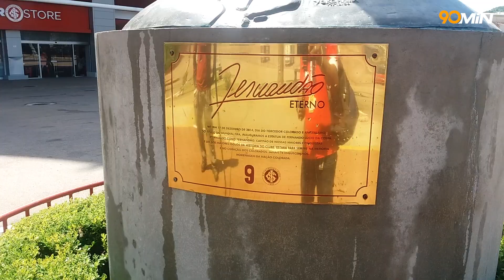Copa Libertadores - Grêmio x Internacional (Marcinho Black)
O primeiro Gre-Nal da Libertadores ficou marcado pela confusão generalizada no fim do jogo, mas antes teve futebol e muito apoio das duas torcidas. Dá uma olhada no clima da galera colorada durante o clássico!